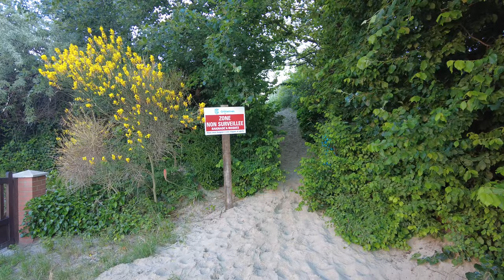#117: Englandreise 2022 : Übernachtungsplatz in Gravelines - perfekt für die Fähre ab Calais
Heute stellen wir Euch den perfekten und kostenlosen Übernachtungsplatz für die Fähre von Calais nach Dover vor.
Gravelines hat einen netten Strand, einen schönen Ortskern und leider auch ein Atomkraftwerk. Der Stellplatz ist aber einige Kilometer weg davon. Um die Fähre am nächsten Tag zu nehmen ist er perfekt zum Übernachten.
Ein paar Fahrminuten davon entfernt gibt es eine öffentliche Ver- und Entsorgungsstation, die wir dann auch angefahren hatten.

Hier der Übernachtungsplatz:
Parkplatz Rue Edmond Rostand, 59820 Gravelines
51°00'22.9"N 2°06'52.0"E

Hier die Entsorgungsstation:
Rue de la Gendarmerie
50°59'36.7"N 2°07'55.2"E

Hier einige Tipps & Links für Zubehör etc., das wir selbst auch verwenden bzw. noch anschaffen wollen.
Für Euch bleibt der Preis der gleiche, nur wir bekommen einen kleinen Anteil am Umsatz. Auf diese Art und Weise könnt Ihr unseren Kanal ohne jeglichen Aufwand ein wenig unterstützen und supporten. Vielen Dank!

Unser Wohnmobil „Resi 2“, ein „Mooveo Tei 74 EB“ stammt von

Wir machen unsere Videos mit folgender Ausrüstung:

Panasonic Systemkamera DC-G91MEG-K: *
Handkamera DJI Pocket 2: *
Gimbal für Handy – Osmo Mobile 3: *
Drohne DJI Air 2s: *
Dashcam Z-Edge Z3G: *
Aufsteckmikro Rhode Video Micro Compact: *
Rode wireless go 2 Funkmikrofon-Set: *
Blue Yeti USB Mikrofon: *
Schnittsoftware Magix Video Deluxe: *
Bildbearbeitung Photoshop Elements: *
Mobiler Drucker HP Officejet 250: *

Dieses Zubehör verwenden wir in und am Wohnmobil:

Wechselrichter Victron Multiplus: *
Bluetooth Dongle zum Wechselrichter: *
Lenkradsperre Blueshyall: *
Mobiles Alarmgerät Bosch Spexor: *
Sicherung für Adblue Tank: *
Hella Warnleuchte: *
Klettband Zurrset: *
Hemmschuhe / Unterlegkeile: *
Auffahrkeile Fiamma: *
Auffahrkeile Froli: *
Schwabe CEE Caravan-Kabeltrommel: *
Stromstecker Schutzbox wetterfest: *
CEE Adapterset: *
Toilettenchemie Thetford Aqua Kem Blue Sachets: *
Wassersystem – Desinfektion & Reinigung: *
Schutzfolie für den Tisch:*
Trotec Feuchtemessgerät: *
Camper-Navigation TomTom Go „Camper“: *
Verteilerdose 12V & USB: *
Sinus-Wechselrichter 300W: *
LED Hängelampen in Bunt: *
Tarp von Unigear: *
MiFi Hotspot Router 4G: *
25.000 mAh Powerbank: *

Diese Grills verwenden wir unter Anderem:

Broil King „Porta Chef“: *
COBB Grills und Zubehör: *
Koffergrill „Fritz Berger“: *
CADAC Grills: *
Knister Grill: *

Dieses Küchenzubehör ist bei uns im Wohnmobil im Einsatz:

Edelstahl-Mokkabereiter „Bialetti Venus“: *
La Sorrentina Atomic Coffee Maker: *
Bodum French Press Kaffebereiter: *
Türkischer Kaffee „Mehmet Efendi“: *
Emailliertes Mokkakännchen: *
WMF Messerset: *
Brunner Melamin Geschirrset: *
Gepunktete Tassen: *
Gepunktete Tischdecke: *
Grillzange Broil King: *

Unsere Campingmöbel:

Brunner Tisch: *
Berger XXL Campingsessel: *
Crespo XXL Campingstuhl: *
Berger Klappsessel: *
Berger Falthocker: *
Tischauflage für Falthocker: *